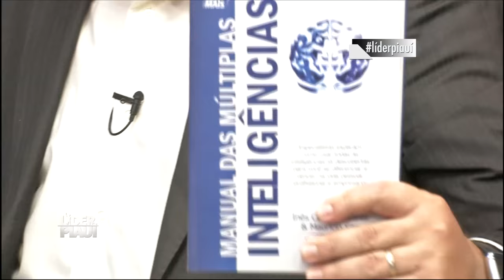Programa Líder Piauí - Marcos Mazullo - BLOCO 02 - 30.08.2015